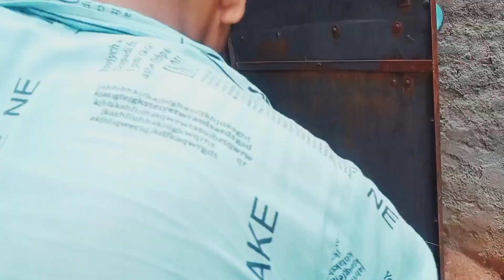तीन मुर्गी दो अंडे खा कर बैठा था खतरनाक कोबरा देखिए दिल दहलाने वाला यह अद्भुत नजारा उगल दिए दो अंडे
तीन मुर्गी दो अंडे खाकर बैठा था खतरनाक कोबरा दिल दहलाने वाला यह खतरनाक नजारा जब सलमान पठान ने कोबरा को पकड़ा तो उगल दिए दो अंडे आप देख कर हो जाएंगे हैरान खतरनाककोबरा salmanpathan nag sap snakesaver ajgar nagin रेस्क्यू #